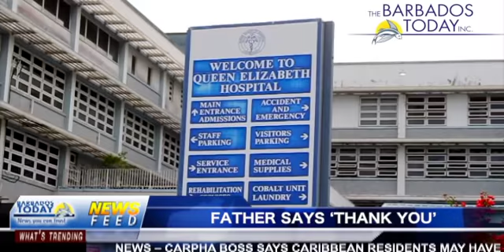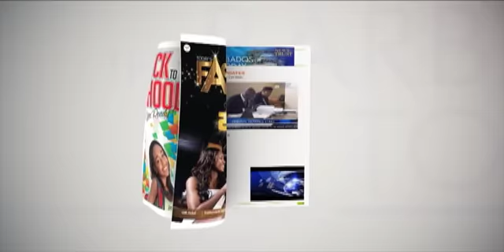BARBADOS TODAY MORNING UPDATE - January 26, 2021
CARPHA head has her say on rising COVID-19 cases in the region.
Overwhelming public support for little girl suffering from dengue